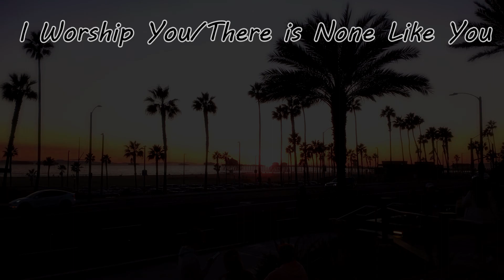I Worship You/There is None Like You